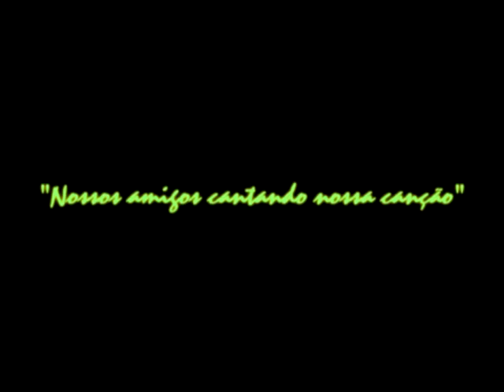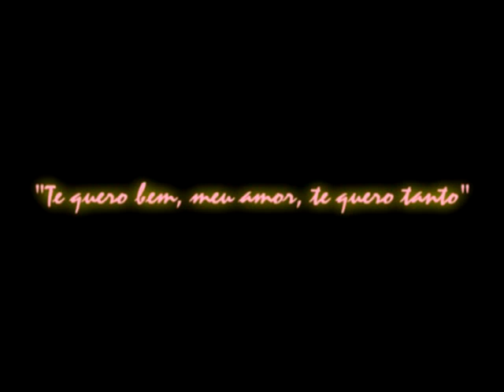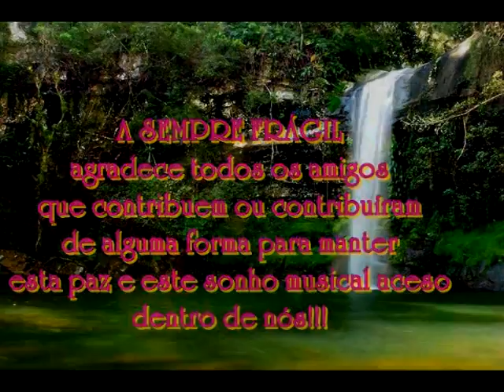Um Tempo Que Ficou - Sempre Frágil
Música de Simone Santos, interpretada por Agatha Castro, participação especial Humberto Lima (piano), convidada especial Milena Miotto (flauta transversal), gravada em agosto de 2010 no estúdio Wave Master (Gilberto Brito), faixa integrante do CD "Só Uma Gotinha" da Sempre Frágil.